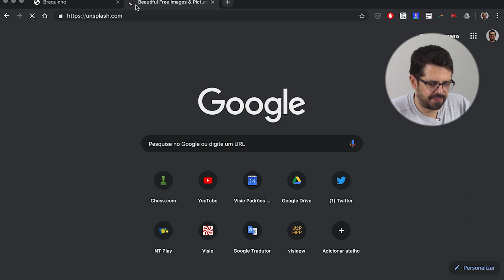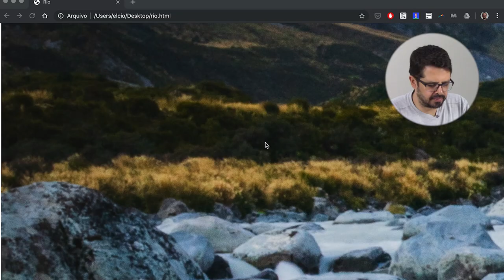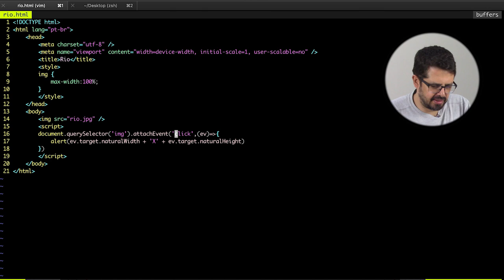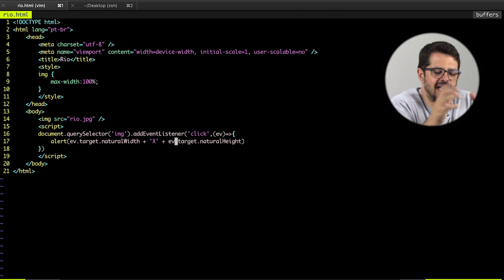Dicas de HTML e JavaScript: IMAGENS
Hoje começaremos uma série de vídeos dando pequenas dicas de HTML, CSS e Javascript.
Nesse vídeo vamos falar sobre imagens.
Confira agora!
Se você estiver gostando do conteúdo, deixe um joinha e para sugestões, comente aqui em baixo. Seu comentário é muito importante para produzirmos conteúdo relevante!